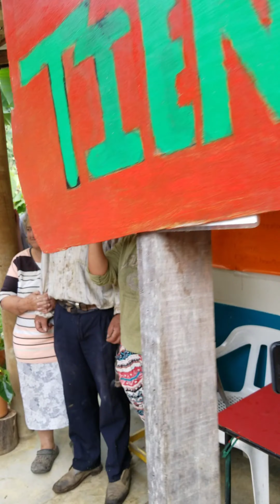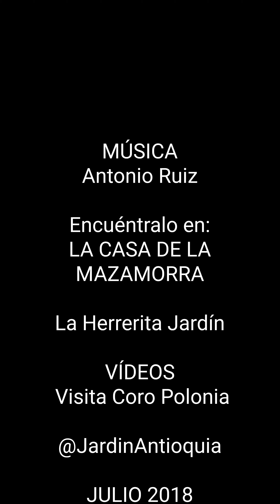Bienvenidos los Turistas, a mi pueblo: Jardín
Canción: Bienvenidos los Turistas
Cantautor: Antonio Ruiz
Imágenes: Coro de Polonia en Jardín julio de 2018.

Saliendo de Medellín
por caminos del Suroeste
hasta llegar a Jardín
un poblado excelente

Por carreta antioqueña
a estos lares jardineños
llegan amigos turistas
bienvenidos a mi pueblo

Vengan de allá pa' acá
cuando vuelvan de aquí pa' allá
les aseguro de Jardín,
nunca se van a olvidar (BIS)

en un rincón de tu Patria
y si eres extranjero
te sentirás en tu casa

Hay lugares de diversión
por tiple entre veredas
charco corazón, el telesférico
 y las trucheras

Avenida la primavera
los Álamos, el Mirador
un pueblo con excelencia
agradable y acogedor

Cuando vuelvan de regreso
a su pueblo o ciudad
llevan un grato recuerdo
y de Jardín no se olvidarán

Quieres escuchar en vivo a Antonio cantando esta y otras de sus 30 comoposiciones?  Visítalo en la Casa de la Mazamorra, La Herrerita: